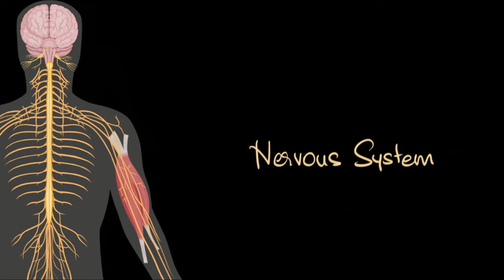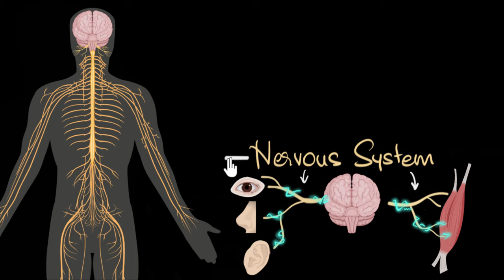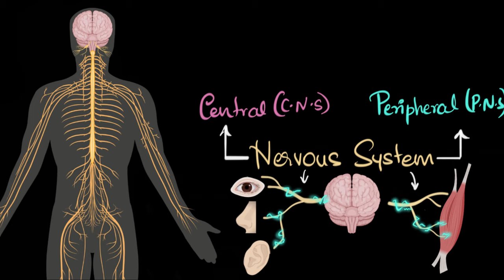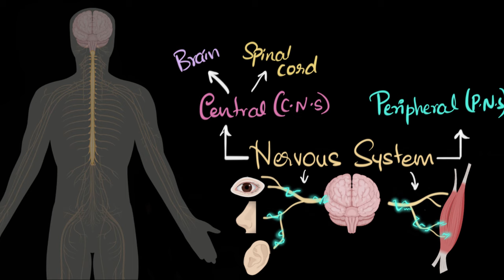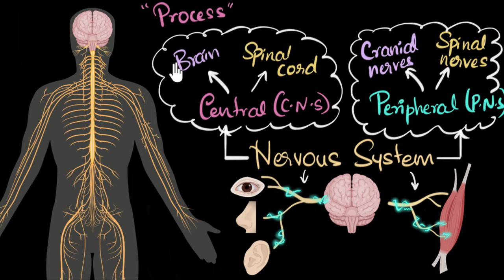Nervous system (central & peripheral) | Control & Coordination | Biology | Khan Academy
Let's explore the central and the peripheral nervous system.

Khan Academy is a nonprofit organization with the mission of providing free, world-class education for anyone, anywhere. We offer quizzes, questions, instructional videos, and articles on a range of academic subjects, including math, biology, chemistry, physics, history, economics, finance, grammar, preschool learning, and more. We provide teachers with tools and data so they can help their students develop the skills, habits, and mindsets for success in school and beyond. Khan Academy has been translated into dozens of languages, and 15 million people around the globe learn on Khan Academy every month. As a 501(c)(3) nonprofit organization, we would love your help!